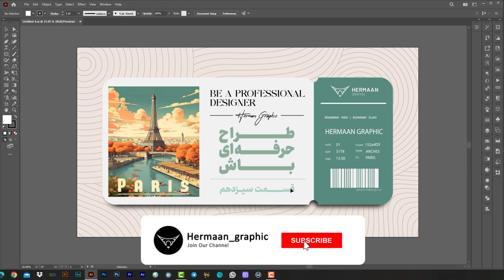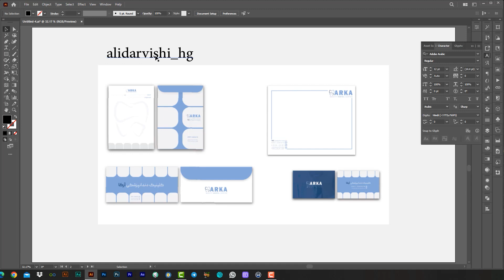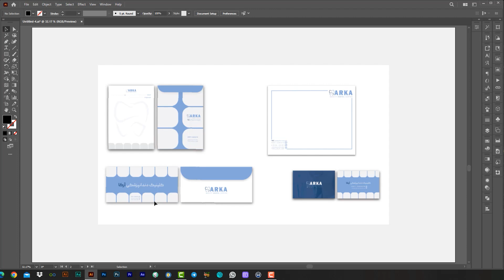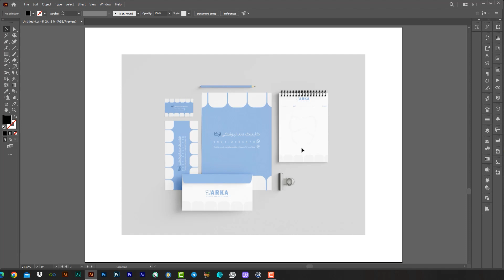آموزش ایلاستریتور: بررسی شماره 13 /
✅قسمت سیزدهم بررسی‌ها

ست اداری شامل چه اقلامی میشه؟ چه نکاتیو در سِت اداری رعایت کنیم که دیزاین اصولی و حرفه‌ای داشته باشیم؟
در این ویدیو یک ست اداری رو بررسی کردیم و علاوه بر نکات طراحی، درمورد موضوعات دیگه‌ای که مربوط به ست اداری میشه حرف زدیم.